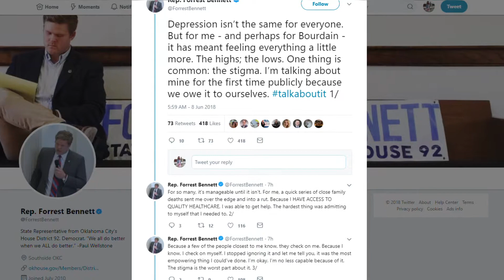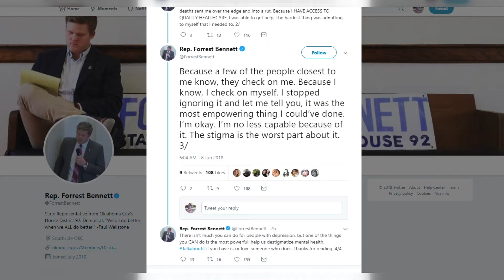El número de suicidios aumenta en el estado de Oklahoma